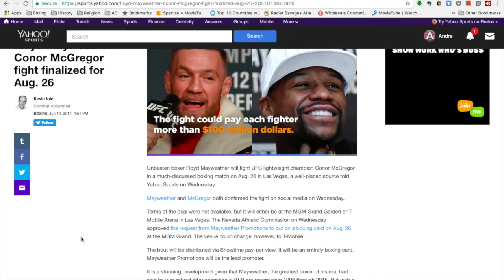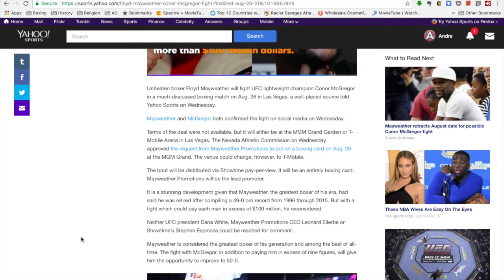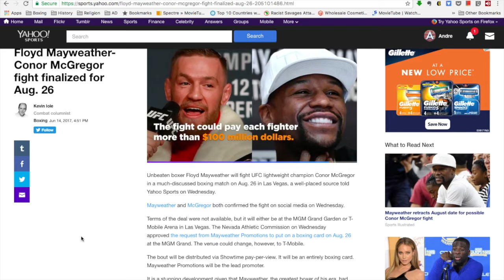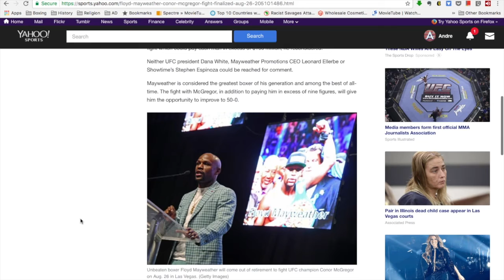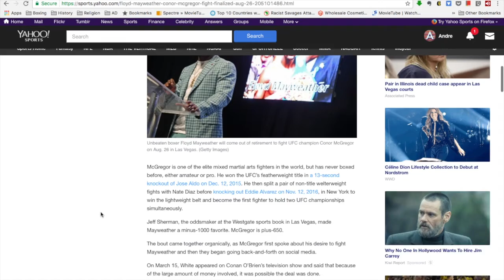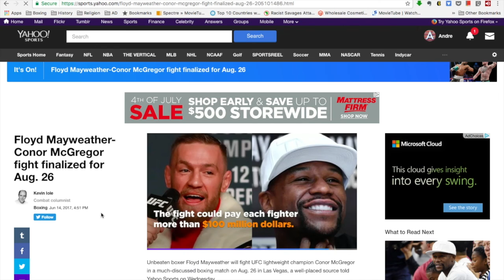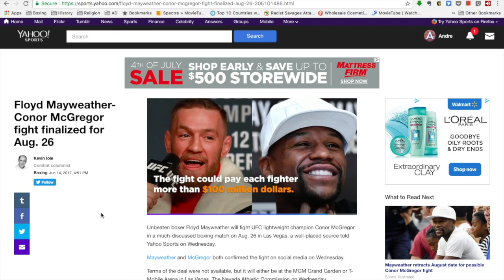Floyd Mayweather-Conor McGregor fight finalized for Aug. 26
Unbeaten boxer Floyd Mayweather will fight UFC lightweight champion Conor McGregor in a much-discussed boxing match on Aug. 26 in Las Vegas, a well-placed source told Yahoo Sports on Wednesday.

Mayweather and McGregor both confirmed the fight on social media on Wednesday.

Terms of the deal were not available, but it will either be at the MGM Grand Garden or T-Mobile Arena in Las Vegas. The Nevada Athletic Commission on Wednesday approved the request from Mayweather Promotions to put on a boxing card on Aug. 26 at the MGM Grand. The venue could change, however, to T-Mobile.

The bout will be distributed via Showtime pay-per-view. It will be an entirely boxing card. Mayweather Promotions will be the lead promoter.

It is a stunning development given that Mayweather, the greatest boxer of his era, had said he was retired after compiling a 49-0 pro record from 1996 through 2015. But with a fight which could pay each man in excess of $100 million, he reconsidered.

Neither UFC president Dana White, Mayweather Promotions CEO Leonard Ellerbe or Showtime’s Stephen Espinoza could be reached for comment.

Mayweather is considered the greatest boxer of his generation and among the best of all-time. The fight with McGregor, in addition to paying him in excess of nine figures, will give him the opportunity to improve to 50-0.